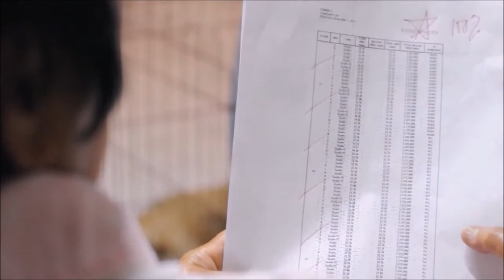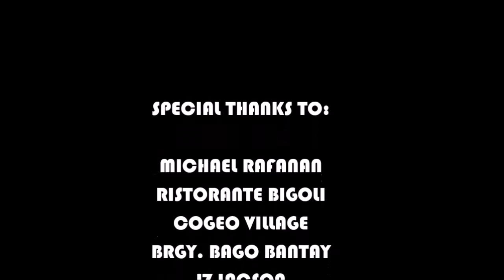"Si Lola" | Short Film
DLS-CSB Film 112

Starring
Kira Irish
Lourdes Rafanan